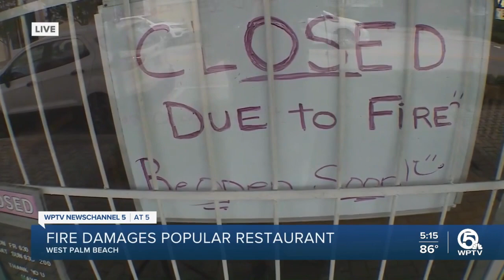Fire damages West Palm Beach restaurant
A weekend fire has put a popular West Palm Beach restaurant out of business for an extended period of time.